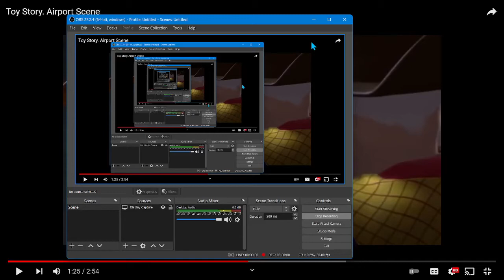me when i mess up my stream setup if @CheStErCarToonZInc set it up once he probably can set it up again.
this is the last time i'm doing these type of vids. NO MORE OF THAT.

not putting an lazy description here.